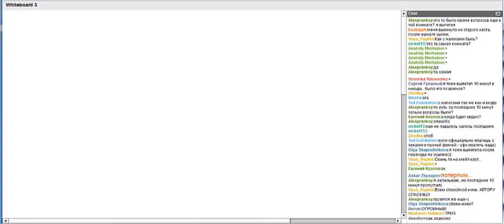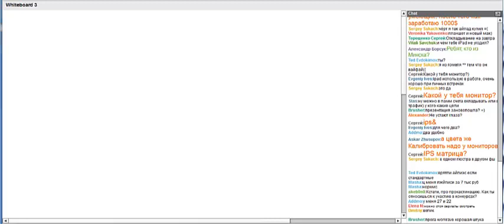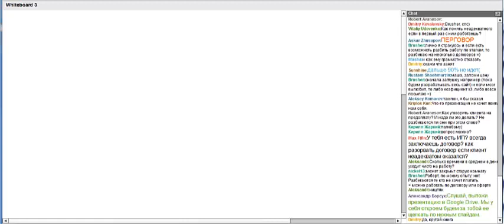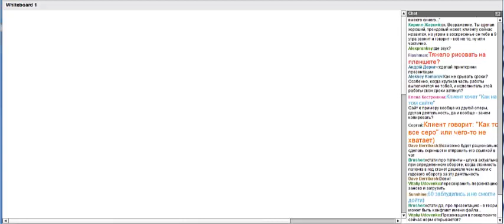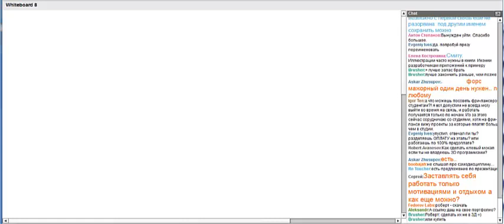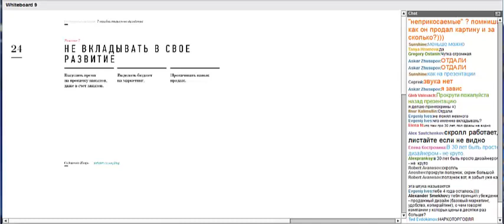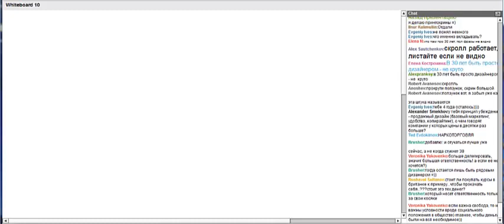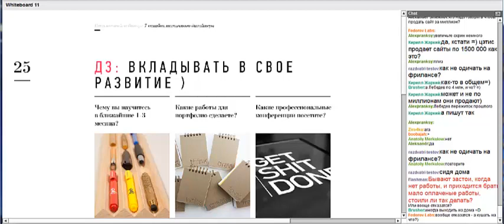7 ошибок типичного дизайнера. часть 2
Автор вебинара - Игорь Сидоренко